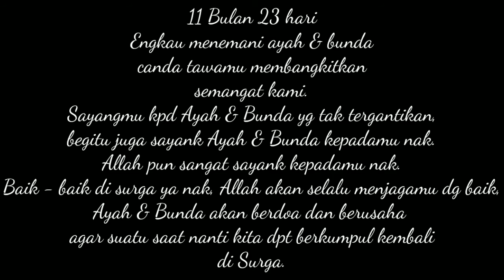Buku Harian Syaqila " 06,06,2016 s/d 30,05,2017"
Syaqila adalah putri pertama kami yg dilahirkan secara sectio caesaria dg usia kehamilan 8 bulan dg BB 2400gram, P 46cm,  AS 8-9.  Karena belum cukup bulan dan BB masih kecil syaqila di incubator sekitar 2 hari.
3hr perawatan di RS syaqila dan bunda pun boleh pulang ke rumah dan seminggu kontrol ke RS.
Hari demi hari pun syaqila menjalani kehidupan yg normal2 saja dan tidk ada kealainan dlm tibuh syaqila.
5 bulan usia syaqila beranjak nampak ada keterlambatan pada perkembangan syaqila,  yaitu syaqila blm bisa mengangkat kepala.
Dokter pun mengasih rujukan ke poli tumbuh kembang untuk memeriksakan perkembangan syaqila.
Saat kami memeriksakan ke poli tumbang di RSUD kami pun di tolak karena lupa tdk membawa sirat rujukan.  Dan alhirnya kami di arahkan di poli anak umum. Dan saat dilakukan pemeriksaan, dokter menemukan keanehan pada suara jantung syaqila dan akhirnya di anjurkan foto thorax dan lab beserta surat rujukan ke poli jantung untuk bulan depan.
6 bulan usia syaqila beranjak merupakan hal yg sangat mengharukan.  Dikarenakan dokter menemukan kelainan di jantung syaqila berupa TOF (Tetrology Of Fallot) dan juga di temukan adanya  Broncopnemonia pada paru syaqila.
Meskipun begitu,  syaqila masih tegar dan kuat seperti org tdk sakit sama sekali karena tidak ada tanda2 seperti penderita jantung lainya seperti kebiruan(sianosis)  pada ujung jari, bibir dan lainya.
Tipa bulan pun kontrol rutin dan tiap 3 bln sekali di anjurkan foto echo cardiography oleh dokter.
Usia 11 bln syaqila di rencanakan Cateterisasi jantung untuk dilakukan tindakan pasang ring pada jantungnya unyuk tahun depan.   3 hr kemudian syaqila pun batuk 2 dan pilek kami pu  membawanya ke dr spesialis langganan kami dan akhirnya di beri obat  dan beberapa hari di berikan nebul.
Tgl 28 mei 2017  syaqila batuk tak berhenti2 dr sore sampe malam dan akhirnya kami bawa ke klinik terdekat di rumah kami tetapi dokter tdk berani karena ada riwayat TOF dan akhirnya syaqila kami bawa ke RSUD dan dilakukan perawatan observasi dari jam 5 sampe jam 12 siang dan di pulangkan karena hasil foto thorax di temukan pnemonia dan hasil lab semua normal tetapi ada peningkatan leukosit menjadi 12.000.  Dan diberi obat rawat jalan.
Alhamdulillah Ke esoka  hari batuknya pun berkurangdan syaqila pun bisa tidur nyenyak.  Tak di sangka jam 12 siang syaqila mulai menunjukan keanehan yg tak seperti biasanya,  diam,  murung,  tdk ada respon jika kami panggil dan pandangan kosong selalu menghadap ke atas dan minta untuk di gendong.  Sore hari pun kami membawa ke RS langganan kami. Ditengah perjalanan syaqila mulai menunjukan sesak nafas dan mulai gelisah. Kami pu  makin panik dan cemas.
Sesampainya Di RS kamipun langsung membawa ke igd dan langsung di beri oxigen dan di lakukan tindakan oleh dokter jaga.  2 jam berselang karena syaqila tdk bisa di pasang infuse di karenakan dehidrasi  akhirnya di rujuk ke RSUD.
Sesampai di RSUD syaqila makin kritis dan kata dokter syaqila mengalami gagal nafas.
Dokter pun menyarankan dilakukan pemasangan ETT dan Ventilator akhirnya dipasang dan nafas syaqila sudah terbantu. Di samping itu di lakukan laboratorium  dan foto thorak dll.  Dokter pun menyarankan untuk pemasangan CVP .  1 jam berselang syaqila di ruang resusitasi,  dokter memberi kabar klw syaqila akan pindah ICU karena sudah stabil.
10 menit kemudian dokter memberikan kabar klw syaqila mengalami sepsis dan trombositopenia  dg nilai leukosit yg mencapai 77.000.
5menit kemudian dokter keluar dan memberi kabar klw jantung syaqila semakin menurun dan dilakukan pijat jantung.  Di beri obat pemacu jantung dll.
Kami pun berdoa agar diberikan jln yg terbaik buat anak kami syaqila.
45 menit berlangsung dilakukan RJP dokter menghentikan tindakan tersebut dan akhirnya syaqila dinyatakan henti jantung dan menghembuskan nafas terakhirnya.

Mungkin ini jalan terbaik yg diberikan oleh Allah untuk syaqila.  Karena Allah lebih sayang sama syaqila maka dari itu Allah tak kan membiarkan syaqila menderita dg kelainan jantung bawaan dan Broncopnemonia  yg di derita olsh syaqila.  Kami ikhlas dan kami semua sangat merindukan  syaqila dan berdoa untuk kebaikan syaqila yg Allah berikan kepadanya.  Amin
Semoga kami bisa bertemu dan berkumpul kembali dg anak kami syaqila di surgamu ya Allah.  Amin